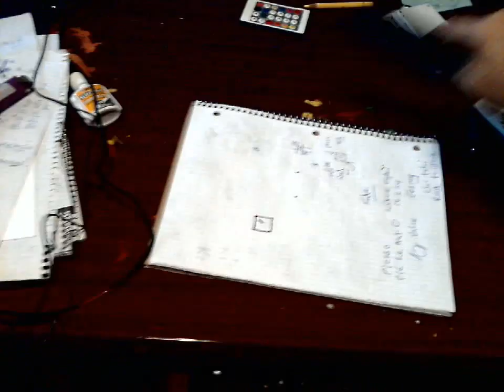BLANCO SI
SANS SAVOIR EL BLANCO MEMOIRE PAIR DE DEUX EL ME BLANCO 4 VS ZERO AMOUR DE DIEUX VAINCOEUR DE MILIEUUX CINQUANTE DEUEX CINC... DEUX GROUP DE UNE DIEUX...DO YOU KNOW WHAT I DO..I PRETEND BUT I SPEAK OF A PERSON WEIRD SCIENCE NUMBEARS,,,OCCUPIANT OF AN AREA SPACE AS A SOLID LIQUID OR GAS WHEN I AM JOINED WE PARTAKE IN THEIS PARKING.